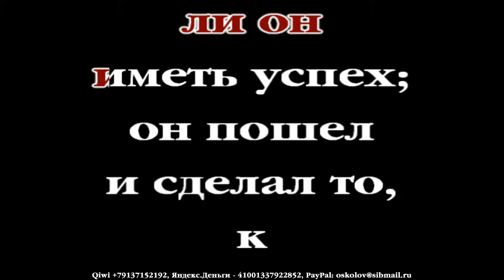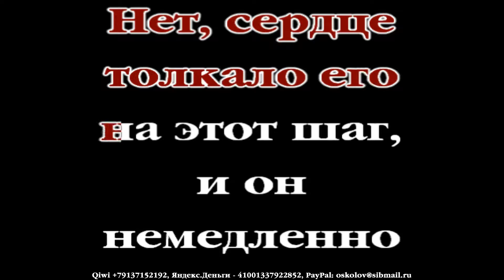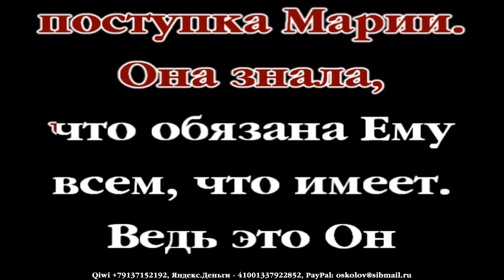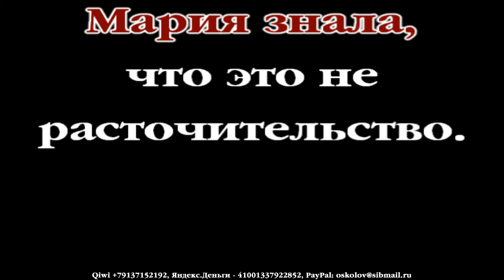89. Богоугодное "расточительство". Проповеди Чарльза Сперджена в видеоформате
Краткие проповеди Сперджена на каждый день. Очень крупный, хорошо читаемый текст на экране. Размеренное, четкое и грамотное чтение.
89. Богоугодное "расточительство"